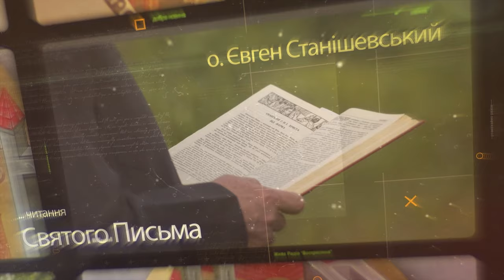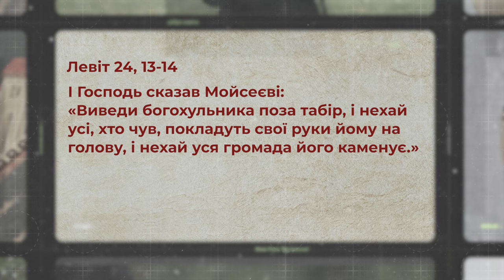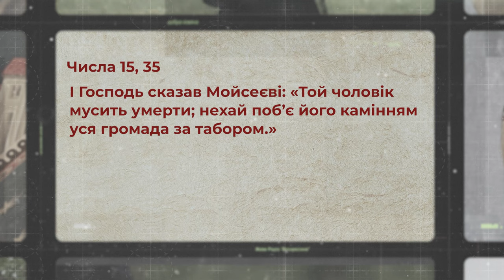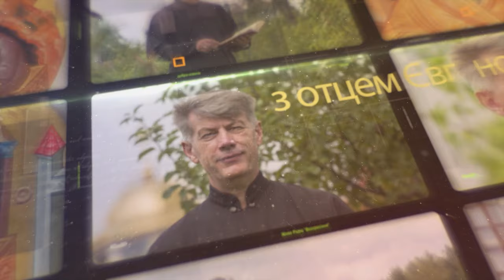Шлях Ісуса на Голготу і Симон Кириней. Марко 15, 21 | о. Євген Станішевський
Чому розп’яття Ісуса мало відбутися за межами міста? Ким був Симон Кириней, якого змусили нести хрест Ісуса? Чи був він з єврейського народу і чому Марко вказує імена його синів?
Отець Євген Станішевський роздумує над хресним шляхом Ісуса на Голготу і розповідає про Симона Киринея, якого змусили нести хрест (Марко 15, 21).

Ефір 4 червня, о 19:00, на Живе телебачення

Поширюйте відео!

Україна молиться!